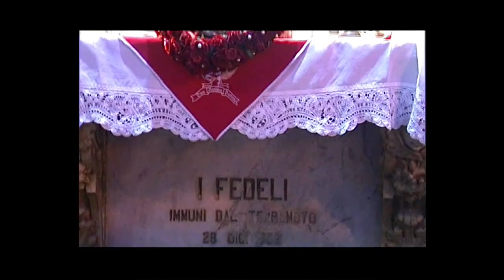Documentario dei festeggiamenti di Santa Barbara V.M